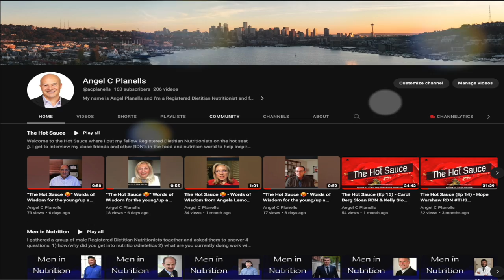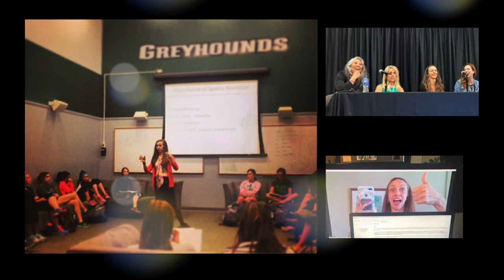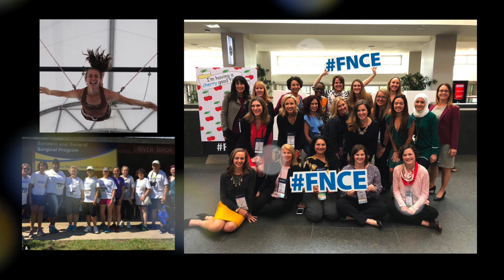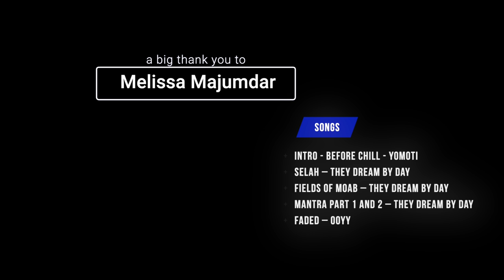The Hot Sauce (Ep 16) - Melissa Majumdar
Episode 16 features a fellow media spokesperson

Today, we are featuring Melissa Majumdar, a RDN that resides in Atlanta, Georgia and works at Emory Healthcare as the Metabolic & Bariatric Coordinator.  I've known Melissa through my years of volunteering at the Academy of Nutrition & Dietetics and seeing her at FNCE and other events.

Selah – They Dream by Day
Fields of Moab – They Dream by day
Mantra Part 1 and 2 – They Dream by day
Faded – Ooyy